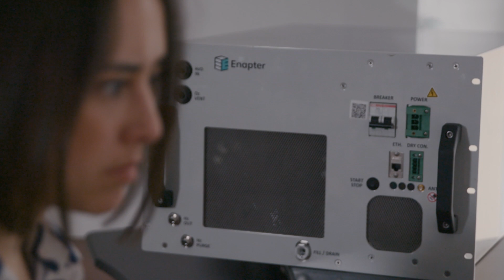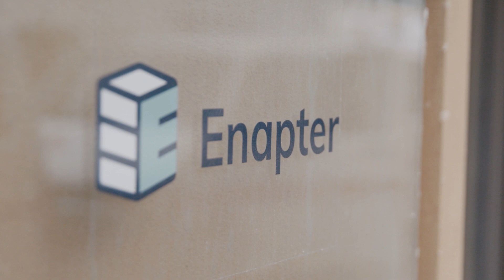Vaitea Cowan on how to replace fossil fuels with green hydrogen | Future of Britain Conference 2022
One of the big challenges that we face today is that 80% of our world’s energy use comes from molecules 🌍

To replace fossil fuels like oil, coal and gas, what’s an alternative, green molecule?
We believe one of the solutions is greenhydrogen. We’re tackling this at Enapter by making standardised and mass-producible AEMElectrolysers. Our devices produce a green molecule from solar and wind electricity. To make green hydrogen affordable and accessible for everyone, we need to make electrolysers modular products that are quick to produce and quick to scale up – even to a megawatt scale with our AEM Multicore.
We need to act with urgency, lowering the cost of green hydrogen compared to fossil fuels to stop this accelerating of climate change.
This video was produced as part of the The FutureOfBritain conference 2022 hosted by the Tony Blair Institute for Global Change, The Britain Project and youth organisation My Life My Say put a spotlight on this urgency, making a call to action for new ideas that can reshape Britain and prepare the country for the decades ahead. This event brought together a wide range of thought leaders to better understand the transforming world that we find ourselves in and we’re thankful for the opportunity to take part in this.

Please share if you think your network in Britain or abroad should watch this video!